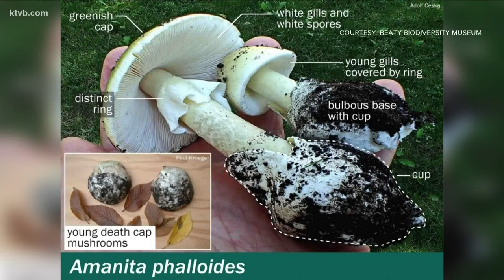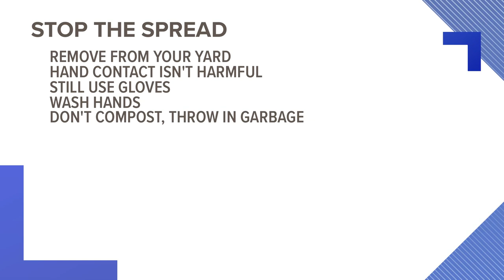Poisonous mushroom found in Boise neighborhood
A mushroom never before detected in Idaho is popping up around Boise.

But be warned: You don't want to chop this one up and throw it in your stir fry.

Amanita phalloides, also known as the "death cap," has been found on Harrison Boulevard in Boise's North End, according to Mickey Myhre, a retired physician and current mycologist. The Idaho Department of Health and Welfare later said the mushroom was found under an oak tree "in an established neighborhood in Boise." Myhre said the mushroom has also been found "in some locations in the North End."

It's highly poisonous and responsible for more than 90% of mushroom poisoning deaths worldwide, according to the Centers for Disease Control and Prevention.

You won't get sick from touching the fungi. But if it's ingested, the death cap causes flu-like symptoms, before a brief reprieve provides false hope and precedes organ failure, specifically the liver and kidneys. Death can occur 7-10 days after ingestion.

On average, one person a year has died in North America from ingesting death caps, though that number is rising as the mushroom spreads, The Atlantic reported in 2019.

The death cap is native to Europe, but has spread to several continents, and likely reached North America "many decades ago," according to the British Columbia Centre for Disease Control.

A spokesperson for the Idaho Department of Health and Welfare confirmed to the Idaho Press that Amanita phalloides has been identified in Boise. "It may be present and undetected in other places (in Idaho) and it may not be," the spokesperson said.

The department encourages anyone who believes they found a death cap on their property to dispose of it in the garbage, not their yard debris can or compost pile, and to clean and disinfect any gardening tools, gloves or clothing that touched the mushroom.

The mushroom is also deadly if eaten by dogs, the spokesperson said.

Anyone who believes they found a death cap can take a photo and upload it to inaturalist.org, where they can discuss their findings with fellow naturalists. Additional information is available at the Southern Idaho Mycological Association's website, idahomushroomclub.org, and the North Idaho Mushroom Club Mycological Association's Facebook page.

Death caps' journey to Idaho

How did it end up in the City of Trees? Most likely, via the trees.

Myhre, the retired physician-turned mycologist, said some of Boise's trees are transplanted from Northern California, Oregon, Washington and British Columbia, all locations that have been infected by death caps.

The fungus lives in and around the trees' roots, Myhre said.

"The trees that we have here lining our yards and boulevards were largely imported from West Coast sources, mostly Oregon and Northern California. So it's not a matter of if, it's a matter of when this mushroom will show up," Myhre said. "Once a tree is transplanted that carries the fungus, it can take 60 years to produce a mushroom. It's been about that long since a lot of the older trees in the city have been planted."

When he was a doctor, Myhre's titles included chairman of the Saint Alphonsus pathology department, president of the Ada County Medical Society, president of the Idaho Medical Association and owner/founder of Idx Pathology. Since retiring, he's taken an interest in mycology — the study of fungi — and is a member of the Southern Idaho Mycological Association. He and his wife are booked for a trip to Nepal, where they'll work with fellow mycologists to find mushrooms that have yet to be identified on their way to Mount Everest's south base camp.

At a Southern Idaho Mycological Association meeting in September, a fellow member presented Myhre with mushrooms she found on Harrison Boulevard that bared a close resemblance to death caps. But the only way to know for sure was to perform a DNA analysis.

So, Myhre set up a DNA barcoding lab.

"When we ran the Amanita phalloides DNA through, it came trough as a 99.85% match," Myhre said.

"The No. 1 rule with any kind of mushroom is don't eat anything unless you're absolutely sure of what it is," Myhre said.

Death caps look similar to the paddy straw mushroom used extensively in Asian cuisine, Myhre said. But you likely won't find those in Idaho. Additionally, cooking or freezing death caps won't eliminate their toxicity.

If you see one, dig it out of the ground by its stalk.

It's important to note, Myhre said, that no eradication method has worked. Spraying fungicide or other pesticides on death caps won't kill them.

"Death cap mushrooms are found near imported trees in gardens, parks, and urban areas but can spread to wild areas over time," according to a release from the Department of Health and Welfare. "In other regions, death cap mushrooms appear in late summer through December, or year-round. Seasonal risk in Idaho is unknown."